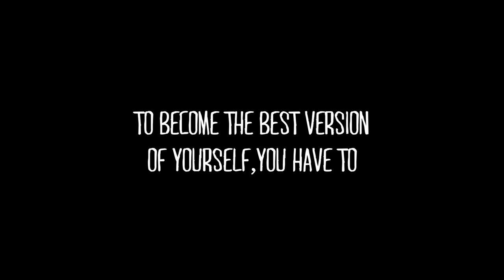Sadio Mané Joins Right To Play as Global Ambassador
Star footballer, Sadio Mané will use his voice and profile to empower children through sport and education.